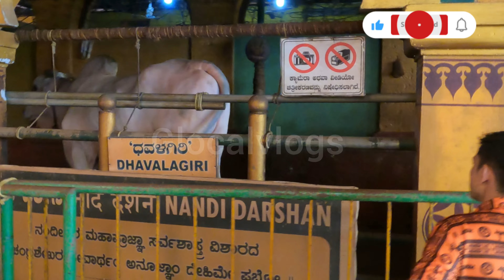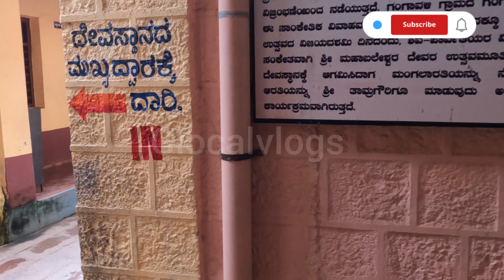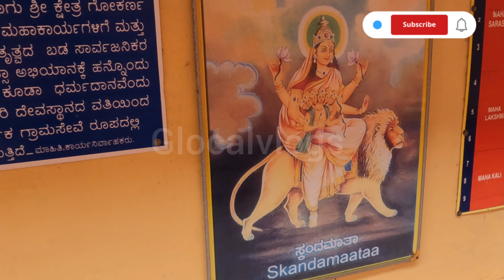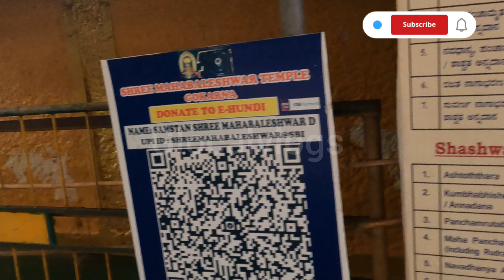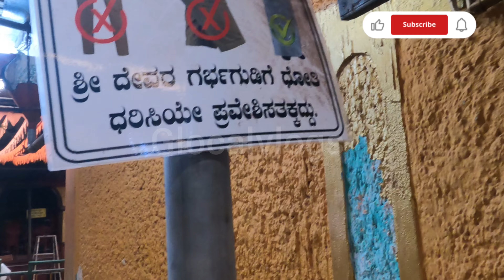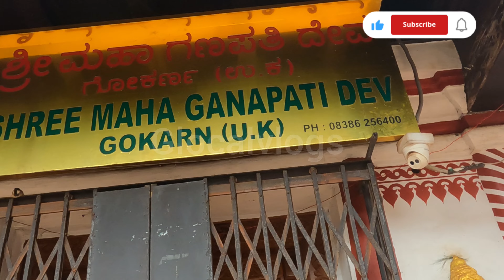Gokarna temple karnatka 👏👏👏🛕🛕🛕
Full vlog!!!
Namashkar doston is video mein ap dekheinge karnatka ke gokarna ka temple aur uski puri kahani ki kaise wahan par temple bana kaise wahan shiv ji ke shivling ki sathapna hui aur wahan kaise pahunchenge.

Mein umeed karta hun ki apko yeah video pasand aaya hoga aur ap logon ne bhi apne gharon mein aise hi dhoom dham se holi manai hogi toh video ko like aur share karna na bhule aur agar ap channel par naye han toh channel ko subscribe karna na bhulein milte hai agle vlog mein tab tak ke liye Jai Hind Jai shree Ram ❤️❤️👏👏